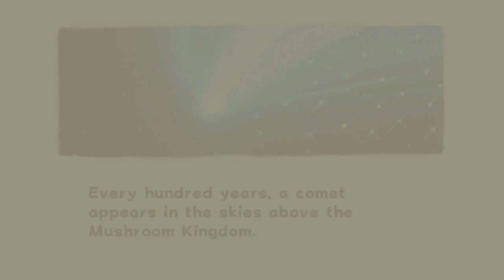U R MR GAY - Super Mario Galaxy Pt. 1 - Gaming With Boomers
Mario has a PTSD nightmare about 1939